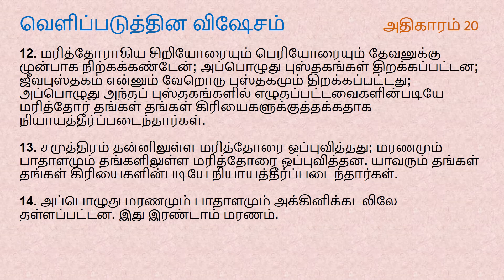Revelation Chapter 20 | Tamil Audio Bible